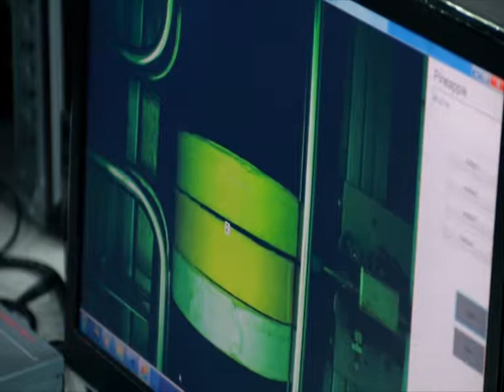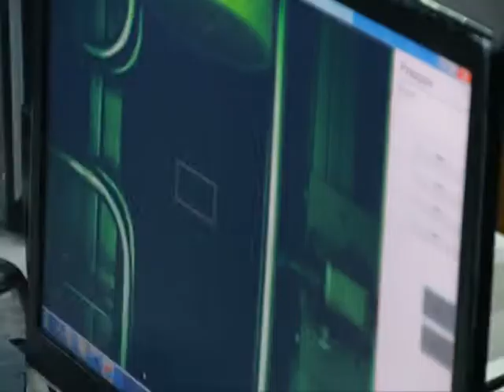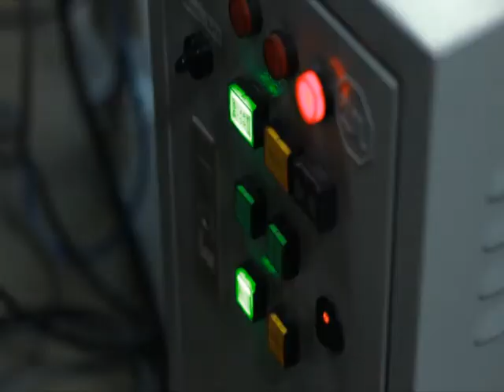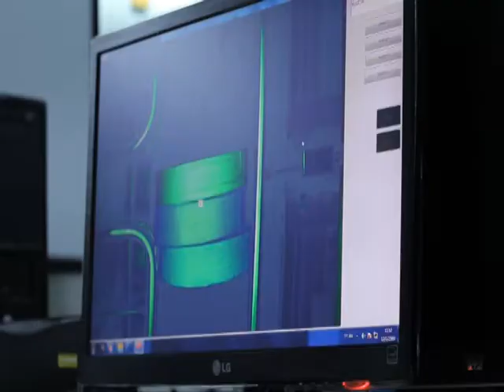เครื่องต้นแบบคัดแยกสีของเนื้อสับปะรด สำหรับอุตสาหกรรมสับปะรดกระป๋อง ตอน 2/1